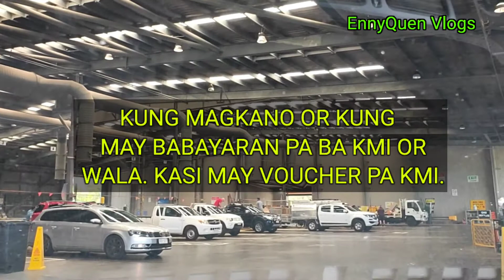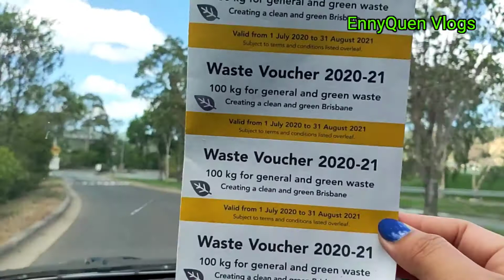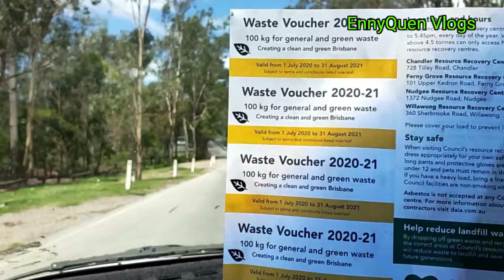Recycling Station here in Queensland Australia with Waste voucher | Two trips today.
Hey guys! Today we have two trip in Brisbane Recycling station ( Me and My Husband. ) and I made this video because I just want to share or show you guys if how is looks like the recycle station here in Brisbane.

If you watch this video till the end please leave a comment down below, so that I can return you back and if you like thi video about Recycle Station  Please Don't forget to hit the  like and share. and If you are  not Subscribe me yet, Please click all the bell so that can get you  a notifications every time I have new videos here.